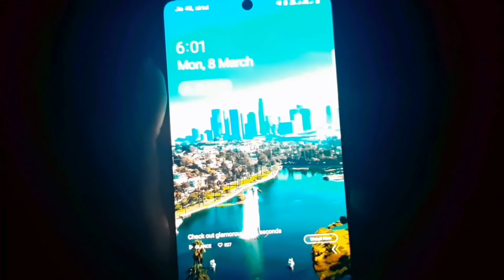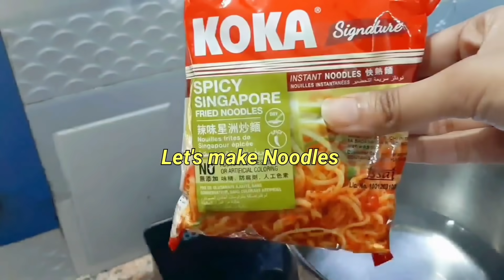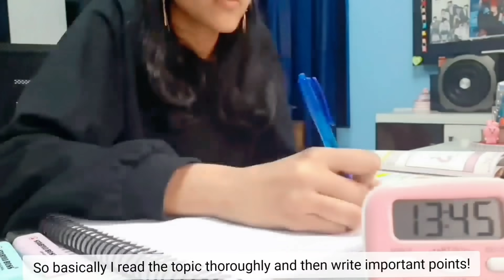[Pre Boards] EXAM WEEK VLOG |💻📝 Online+ Offline Exam📝🏫| Pragati Shreya 💕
Hey! Everyone I hope u all will enjoy this Video!😊💫

Fa/Q💫

➡️Hazaribagh (Jharkhand)

➡️Class 10

➡️VLLO , VITA (recently started using this it's amazing)and For Thumbnail- Picsart and phonto

➡️Yes I like kpop as I m a kpop Multi stan Fan

✔My Hobbies?
➡️Make youtube Videos and I love editing!
 That Timer from Amazon